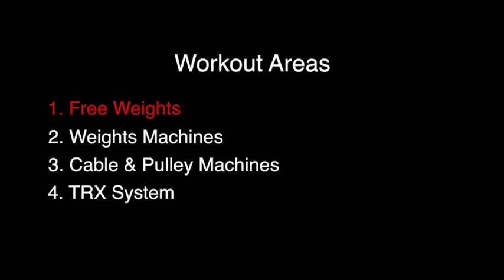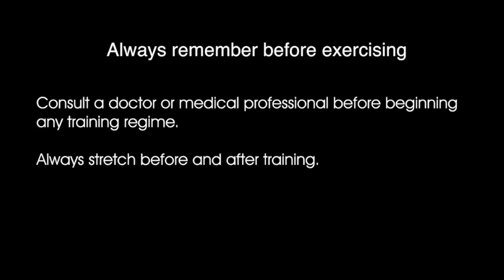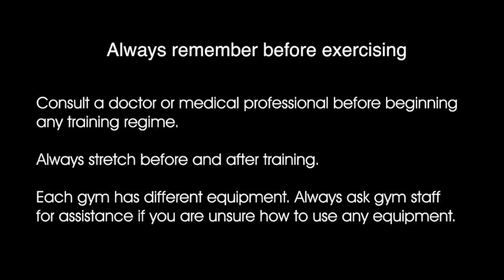Disability Gym Workout - Free Weights | The Active Hands Company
A gym workout using free weights in a high-street gym - for those with disabilities, including those with weak hand function.

All the gripping aids Rob uses in the gym are available